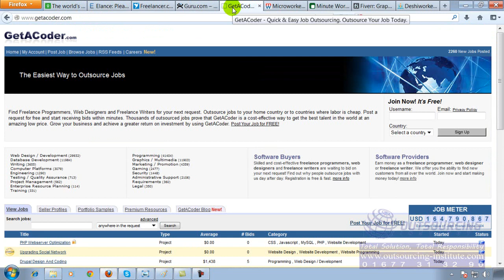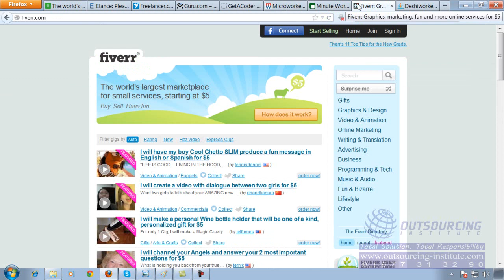Top Outsourcing Marketplace Bangla Preview - Lesson-2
18. Google Adsense 2017 Tutorial And  Setup  - Make Money With BLOG & YouTube (STEP BY STEP)- Lesson-18

Upwork. Formerly known as oDesk, and recently joined by Elance, Upwork is one of the most prominent freelance sites on the net right now. ...
99designs. A logo defines a brand. ...
Toptal. Are you in need of expert technology freelancers? ...
Gigster. ...
Folyo. ...
Fiverr. ...
Zirtual. ...
Creative Market